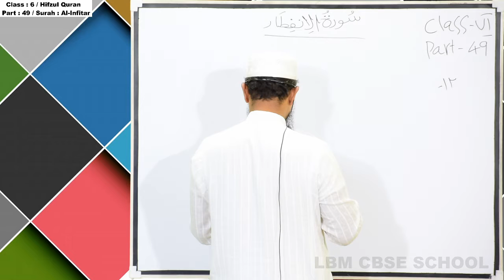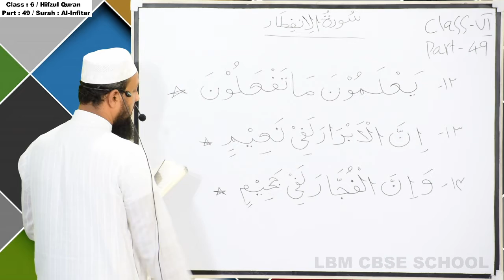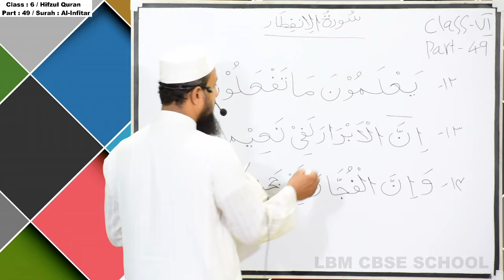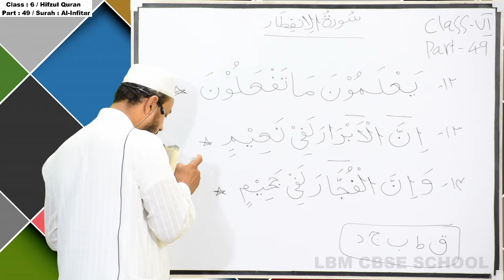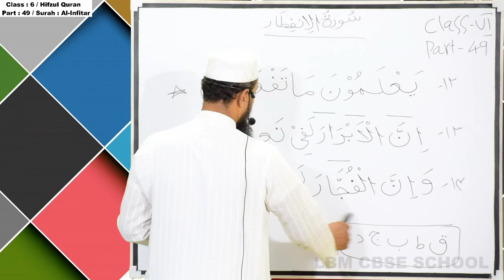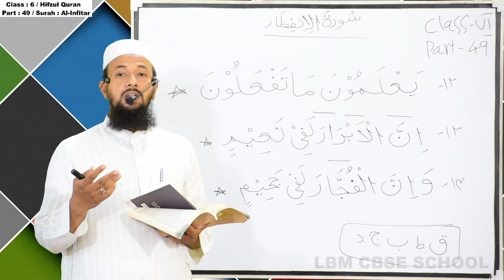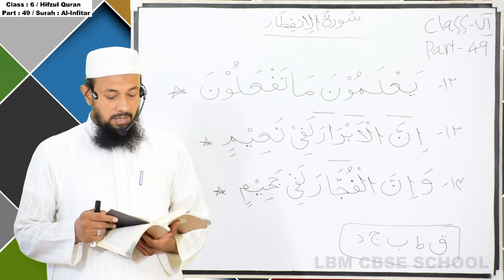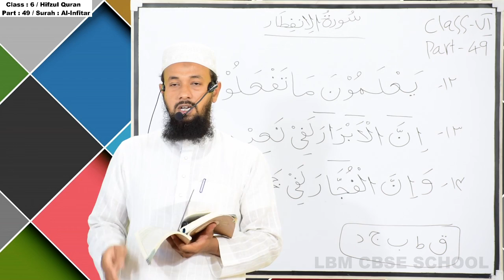LBM│STD 6 HIFZUL QUR-AN│PART 49 │07-12-2020│TEACHER: AL HAFIZ ATHEEQUR RAHMAN AL MAZAHIRI│LBM SCHOOL